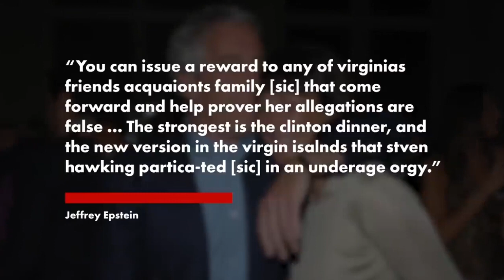Jeffrey Epstein offered ‘underage orgy’ to Stephen Hawking